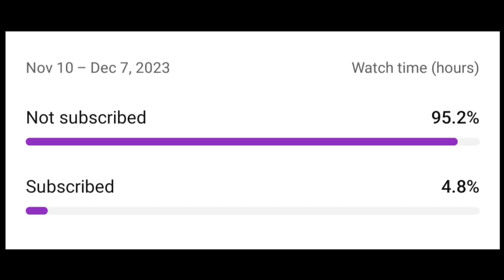Unbelievable Harvester Unloading: Witness the Future of American Farming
american farminggta 6#iphone 15tractorstractors for kidssongs for kidskidz bopwheat farmingresearch methodsagriculturetop 5top 5 dogsuseful thingshalo reachbest dronedroneshow to fly a dronegrowing upiphone 14 pro maxiphone 15 pro maxsmartphonesbest phonesbest phones 2023tiktokhow to rollinstagram reelsfunny reelsfunny shortsyoutube shorts